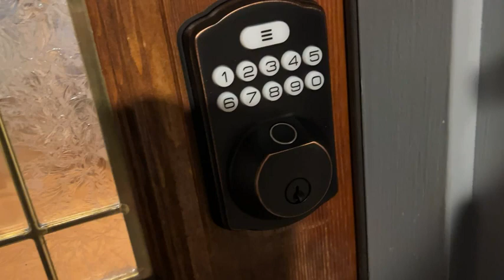Review Veise KS02B Fingerprint Door Lock - Keyless Entry Door Lock, Electronic Keypad Deadbolt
Veise Fingerprint Door Lock with 2 Lever Handles - Keyless Entry Door Lock, Electronic Keypad Deadbolt & Front Door Lock Handle Sets, Auto Lock & 1 Touch Locking, Easy Installation, Oil Rubbed Bronze

Veise Fingerprint Door Lock Review - Electronic Keypad Deadbolt & Front Door Lock Handle Sets

Section 1: Introduction - Empathize with the reader
When I began shopping for the perfect door lock for my house I was searching for a solution that provided added security with maximum convenience. I had been looking for a lock that utilized keyless entry and also provided a sense of security with its high quality components. Nonetheless, I could not find the ideal one in the market, it seemed unlikely that a product like that even existed.

Section 2: Things to consider before buying a Door Lock
Whether you want to upgrade to a keyless entry system or secure your home against intruders, buying a door lock is an important decision. So before making any purchase, it’s important to know your needs, think through
the features and benefits and weigh up your options. Door locks come in a variety of styles ranging from keyless entry systems to traditional deadbolt locks.